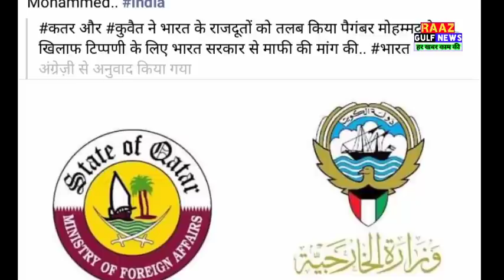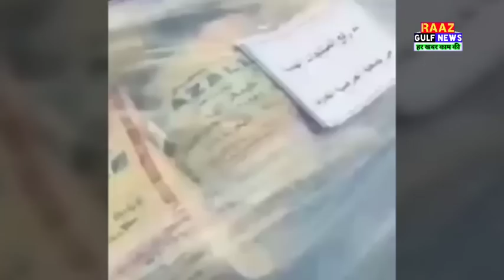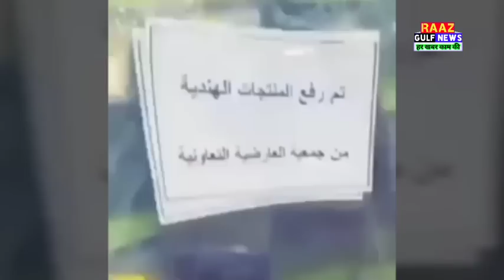Kuwait And Arab Countries Breaking News Update For Indian Government In Hindi Urdu,,